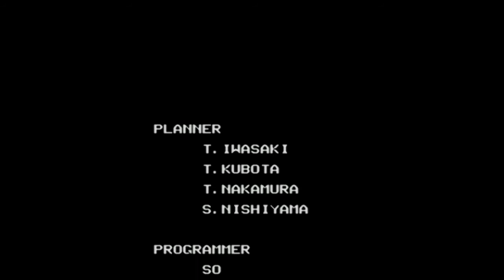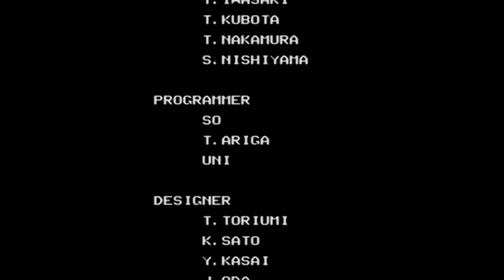The Flintstones. SEGA Genesis. Walkthrough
The Flintstones. Deathless walkthrough on SEGA Genesis.